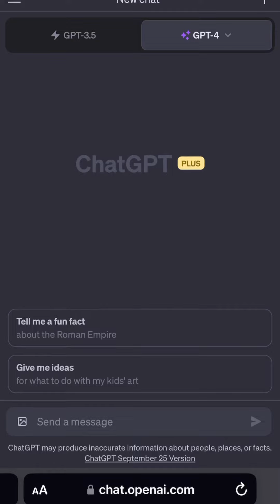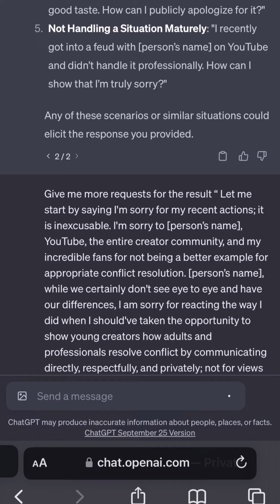Did Sniper Wolf's Apology Come from ChatGPT? 🤔 | Experiment Results!"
In today's video, we scrutinize the recent apology from Sniper Wolf that has stirred quite a buzz online. Rumors have been circulating that this apology was crafted by none other than ChatGPT, an advanced AI language model. Is there any truth behind these speculations? Join me as we do a reverse chat GPT search on her. We posed a unique question to ChatGPT and analyzed its response in comparison to Sniper Wolf's statement. The results? Well, you might just be as surprised as I was!